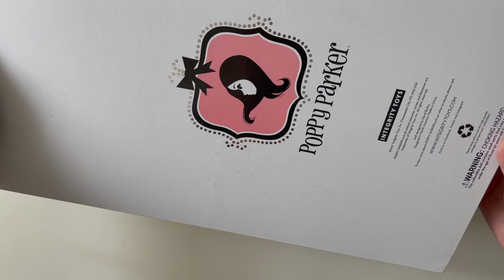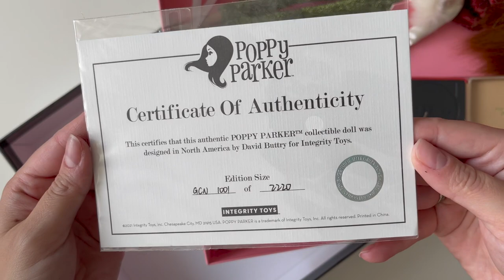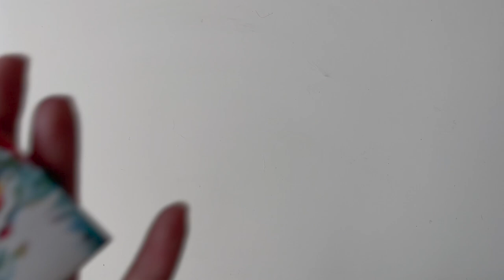Распаковка куклы Holiday At Home – Ginger & Cinnamon (Poppy Parker). Новогодняя кукла 2020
Распаковка куклы от Integrity Toys Holiday At Home – Ginger & Cinnamon 2020. Подружка Poppy Parker. Тираж 2220 кукол. Первая кукла Dolly Days 2020. Дизайнер Дэвид Баттри.

Dolly Days хочется начинать с чего-то теплого и привлекательного! И никто не понимает это чувство лучше, чем заклятая подруга Поппи Паркер - Джинджер Гилрой. И она дома с собачкой Корицей. Что может быть лучше для празднования сезона отпусков, чем расслабиться дома, слушая праздничную классику, потягивая горячее какао со своим лучшим другом холодным зимнем вечером? Джинджер все поняла, и ее восхитительный собачий компаньон Корица очень счастлива провести время со своим любимым человеком!В этом фантастическом подарочном наборе представлено долгожданное возвращение подруги Поппи Паркер, Джинджер Гилрой, а также абсолютно очаровательные аксессуары, которые вы не захотите пропустить!

Ginger & Cinnamon: Holiday At Home
Ginger Gilroy™ Dressed Doll Gift Set
The Poppy Parker Collection™
Limited Edition: 2220
Estimated Arrival: Late Spring/Early Summer 2021
Retail Price: $165.00
Head Sculpt: Ginger
Body Type: PP 1.5
Foot Sculpt: Articulated Ankle
Skin Tone: FR White
Hair Color: Rich Red
Eyelashes: Yes, Hand-applied
Quickswitch: No